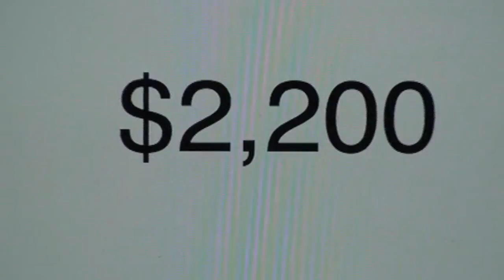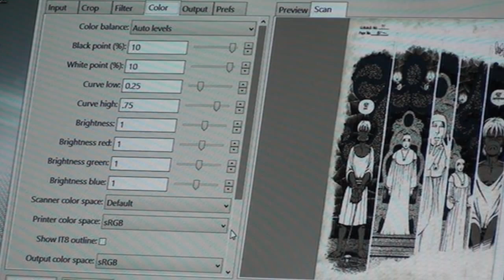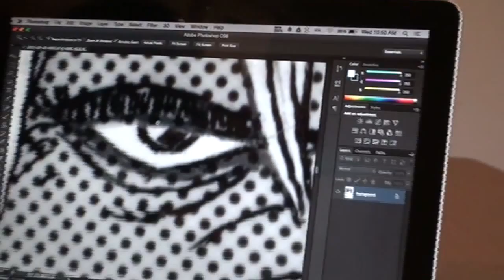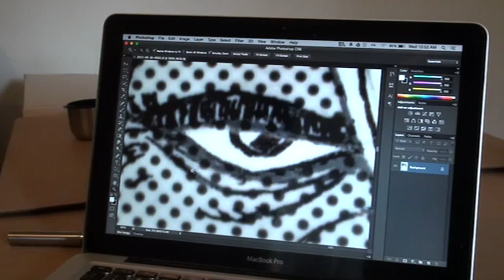The Eye of Suentus Po (Dave Sim's Weekly Update #102 - Oct. 2, 2015)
It was a good news/bad news sort of week: Cerebus Online made some money, but then a bunch of bills came due! Isn't that always the way? Also, a brand new scanner means brand new problems. Join us as we travel to Camp David, the electronic nerve centre of Aardvark-Vanaheim, and gaze deep into the eye of Suentus Po...